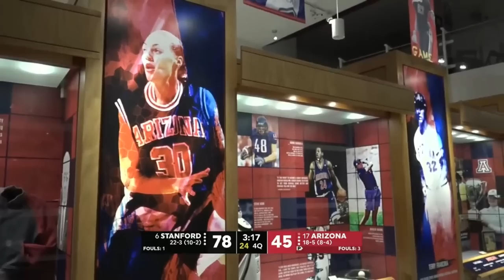2023/02/09 - #17 Arizona vs #6 Stanford - Women's Basketball